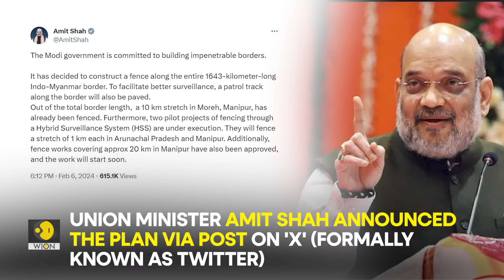Why is India fencing the border with Myanmar? | WION Originals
India is planning to fence the border with Myanmar. A fence will be constructed along the entire 1643-kilometre-long Indo-Myanmar border.